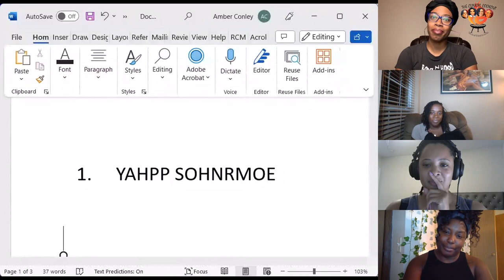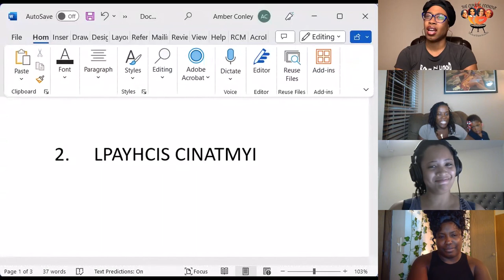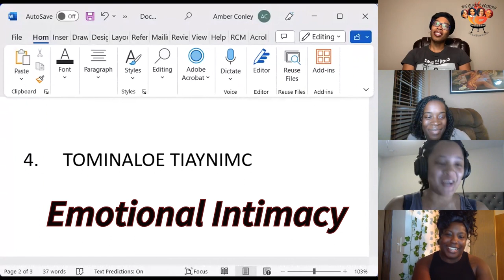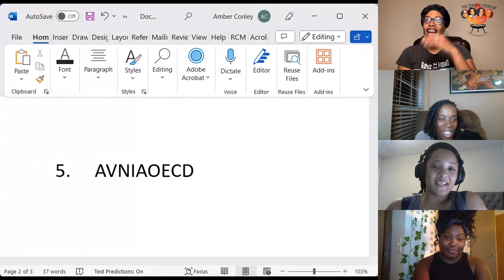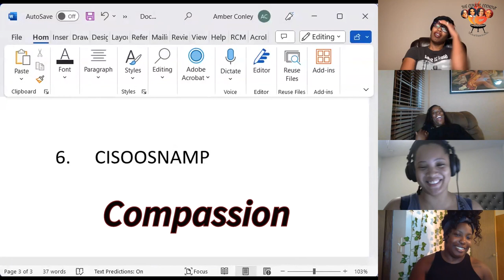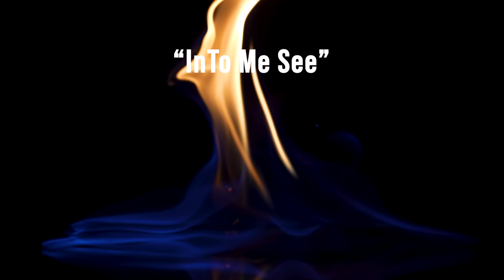“InTo Me See”: Intimacy Talk - TRIVIA NIGHT🔥🫶🏽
We’re late y’all but y’all know what today is!!!

NEW EPISODE WEDNESDAY🔥🔥🔥

Check out our trivia night as an appetizer then join us tonight at 7p cst/8p est for some hot sauce and the main dish as The Aunties talk all things INTIMACY🔥🔥🔥